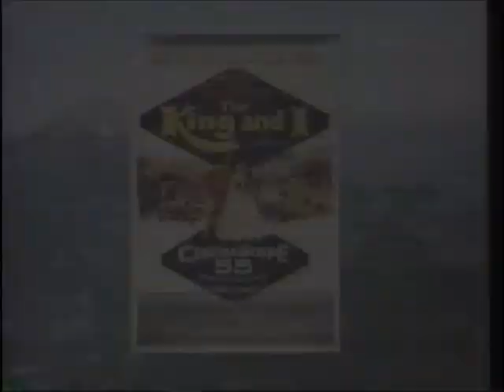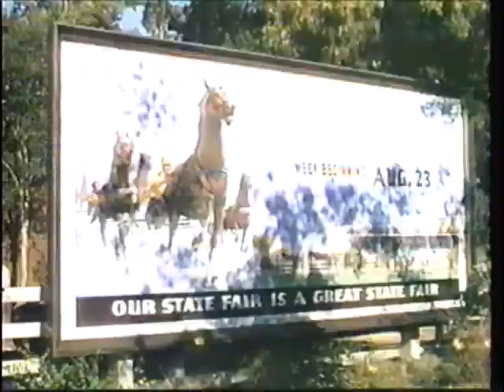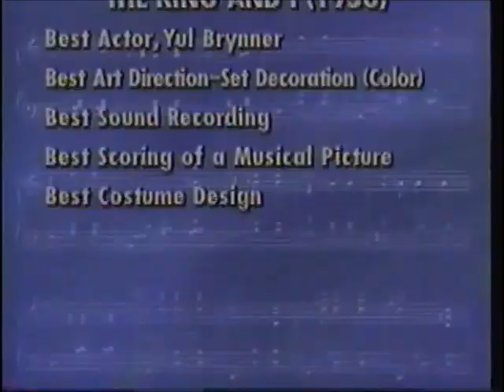Opening to The Sound of Music 1991 VHS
Here's the opening to the 1991 VHS of "The Sound of Music".

1. 1991 Fox Video logo
2. "Fox Video presents a collector's preview."
3. The Rodgers & Hammerstein Collection preview
4. Copyright screen
5. "Check for title availability wherever videos are sold."
6. "And now, for our feature presentation."
7. 20th Century Fox logo

Specifications of Tape:
-Distributor: Fox Video.
-Two-tape release.
-The tapes use the 1990 sticker label, albeit without "Silver Anniversary".
-Rated G.